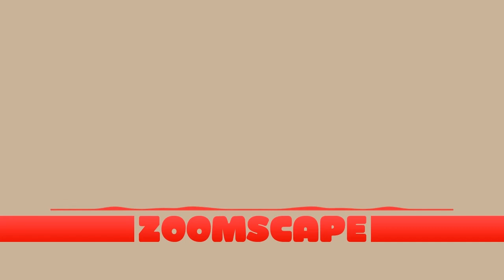Zoomscape Everything something House Remix